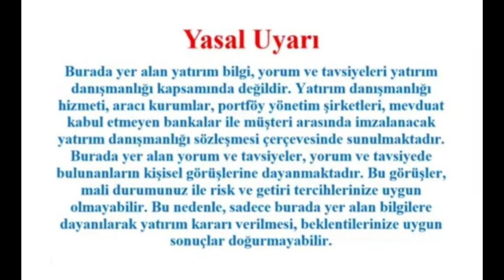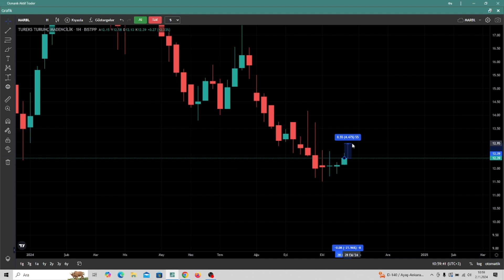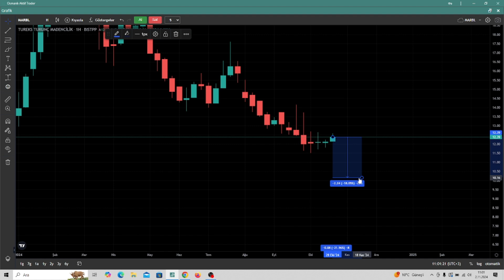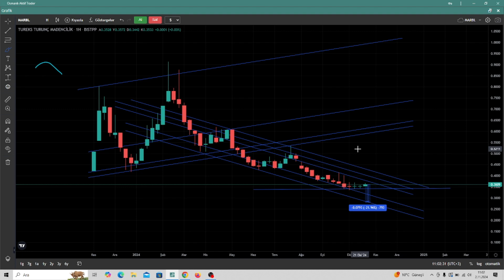MARBL HİSSE TEKNİK ANALİZ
SİZLERDE ZARAR ETMEK İSTEMİYORSANIZ TELEGRAM VİP KANALIMA BEKLERİM .